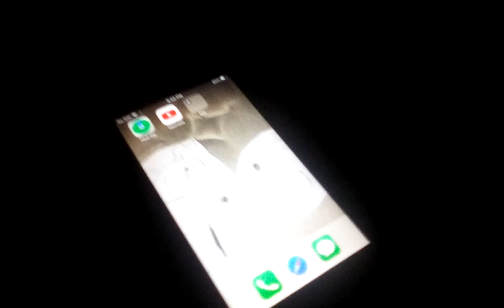Im using my tablet from now on